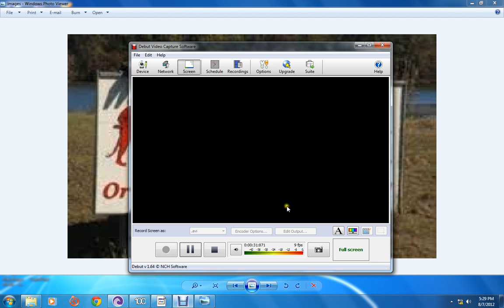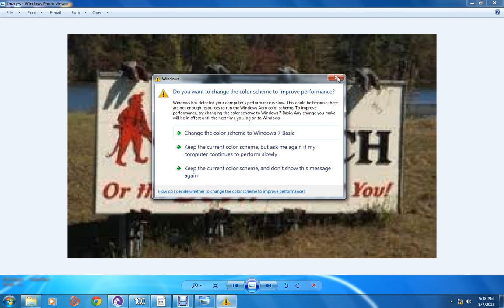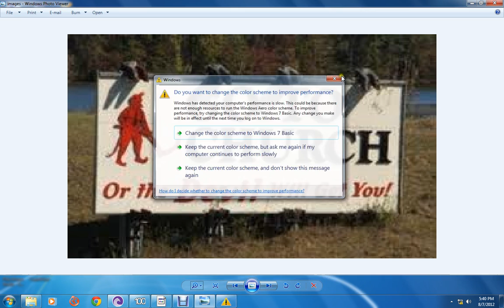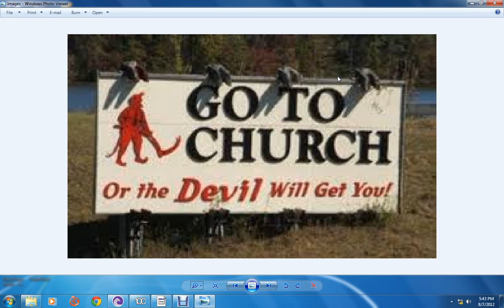go to church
walk with god